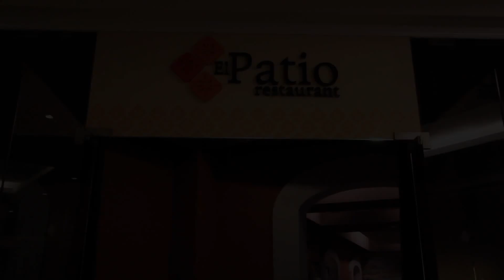Dreams Sands Cancún Resort & Spa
Dreams Sands Cancún Resort & Spa está en el corazón de la Zona Hotelera de Cancún, cruzando la calle del centro comercial Plaza Caracol. Este hotel de playa todo incluido es ideal para unas vacaciones en familia.